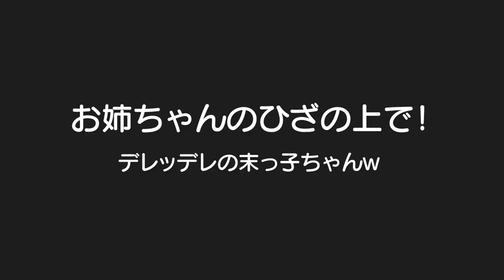珍しく大好きなお姉ちゃんと一緒に遊んで満面の笑みな末っ子赤ちゃんｗ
二卵性男女双子生後4歳6ヶ月＆1歳7ヶ月赤ちゃん　良かったねｗすごく嬉しそうｗふわちゃんの接し方がどんどんお姉ちゃんになってく！とっても素敵なお姉ちゃんでママはすごく助かってます！